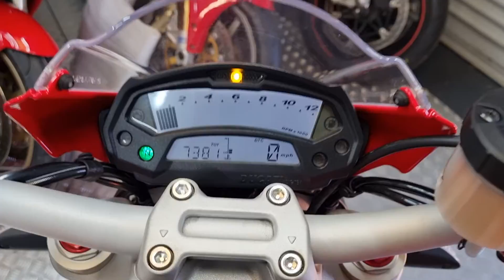2011 Ducati Monster 1100 Evo